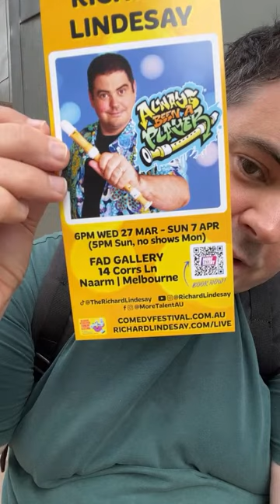Richard Lindesay in Melbourne Now, Live! 🎶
🎶 My name is Richard and I'm sitting in the corner of my office playing my recorder for you. In this live I'm in Melbourne! Enjoy. 🎶

/// MUSIC

The music in this video is composed and improvised by Richard Lindesay.
Mixing by Scotty Boom Booms

Do you want me to do you or someone else a little song? I am on Cameo and can do this for you,

/// MERCHANDISE

/// INSTRUMENTS

The recorder I am playing is called Lucy, and is a Yamaha YRS-402B Soprano. You can buy your own here:

And turn notifications on by clicking the 'bell' icon

/// OTHER STUFF